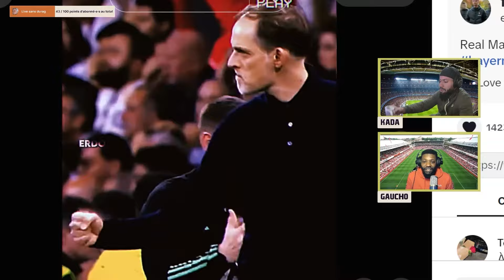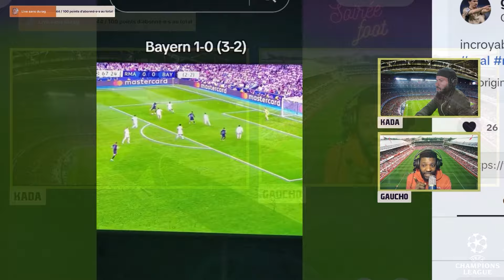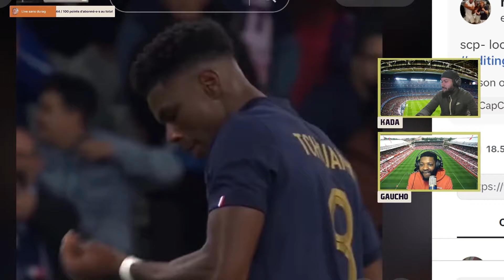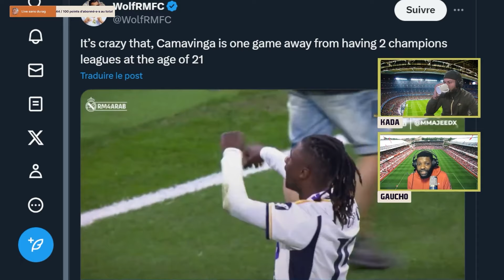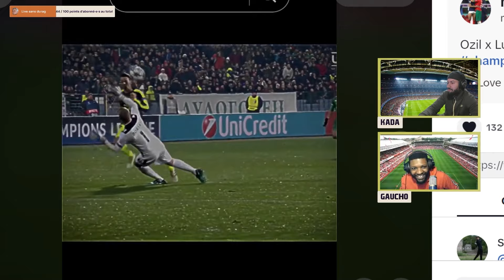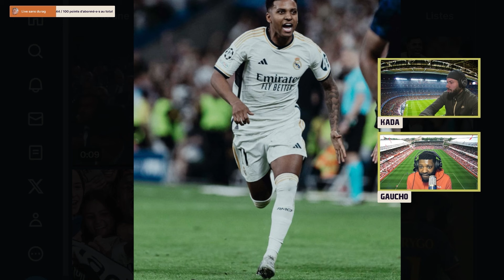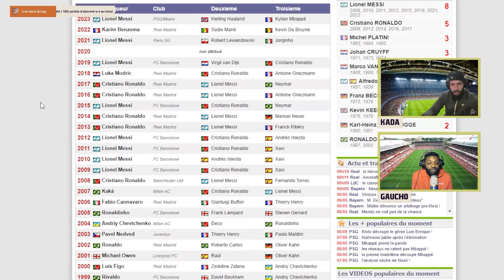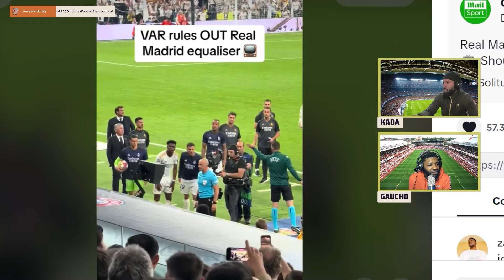LE REAL MADRID RENVERSE LE BAYERN !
ANALYSE ET DEBRIEF DE LA VICTOIRE D'ANTHOLOGIE DU REAL MADRID ( 2-1) VS LE BAYERN !